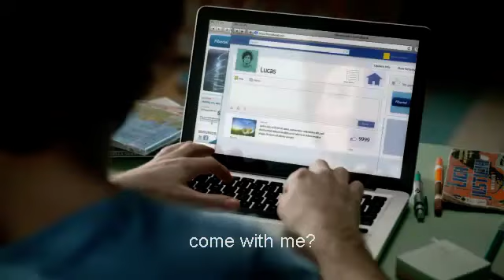Dia del Amigo publicidad 2012 Friendship Day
Friendship Day 2012 publicity